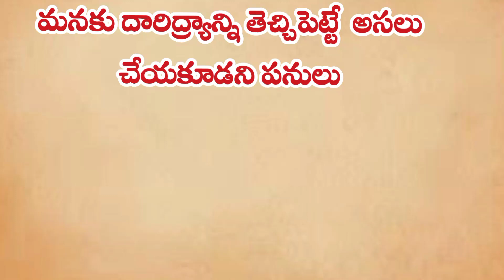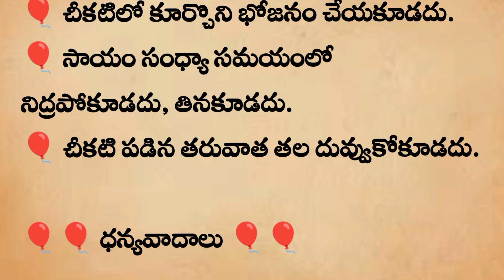మనకు దారిద్ర్యాన్ని తెచ్చి పెట్టే అసలు చేయకూడని పనులు || తాళపత్రనిధి || ధర్మ సందేహాలు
మనకు దారిద్ర్యాన్ని తెచ్చి పెట్టే  అసలు చేయకూడని పనులు